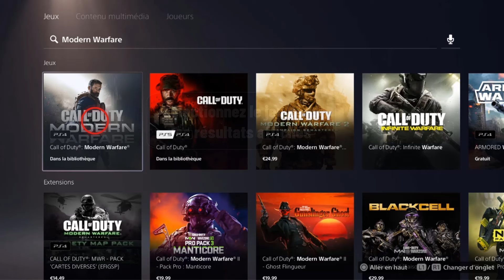Comment installer Modern Warfare PS5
This Tuto will help you to learn installer Call of Duty Modern Warfare 3 PS5

Installation impossible Call of Duty Modern Warfare PS5
Bienvenue sur ma chaîne YouTube ! Aujourd'hui, nous allons parler d'un sujet qui passionne les Gamers : l'installation de Modern Warfare sur la PS5. Vous venez de recevoir votre nouvelle console et vous avez hâte de tester ce jeu ? Alors restez bien attentifs, car je vais vous expliquer étape par étape comment procéder pour profiter pleinement de cette expérience de jeu sur votre PS5. Alors, sans plus attendre, lançons-nous dans cette aventure ! So you want to know comment avoir Modern Warfare PS5 ?

If you don’t know installation Call of Duty Modern Warfare PS5 , you’ve come to the right place. The process is so simple even your grandma could do it. All it takes is a few clicks and a couple minutes of your time.

Installation interrompue Modern Warfare PS5
Pour installer Modern Warfare sur votre PS5, vous devez tout d'abord accéder au PlayStation Store. Une fois dans le magasin, cliquez sur l'onglet 'Rechercher' et entrez 'Modern Warfare' dans la barre de recherche. Sélectionnez le jeu dans les résultats affichés et cliquez sur 'Télécharger' pour lancer le processus de téléchargement. Une fois le téléchargement terminé, vous pourrez profiter pleinement de ce jeu de tir intense et immersif sur votre PS5.
Problème installation Call of Duty Modern Warfare PS5
These steps will demonstrate comment installer Modern Warfare PS5 step by step
1- Accédez au PlayStation Store.
2- Cliquez sur 'Rechercher'
3- Entrez 'Modern Warfare' dans la barre de recherche.
4- Sélectionnez le jeu dans les résultats affichés.
5- Cliquez sur 'Télécharger' pour débuter le téléchargement.
Here's comment installer Call of Duty Modern Warfare 3 sur PS5

I hope this video was worth watching and you are learned comment télécharger Modern Warfare PS5

Please let me know if you have any questions, comments, or suggestions about this Tuto 'installation Call of Duty Modern Warfare PS5'

Now take time to share this Tuto with a friend or family member to teach them comment installer Call of Duty Modern Warfare sur PS5

Tuto : comment installer Modern Warfare PS5

Category : installer Call of Duty Modern Warfare 3 PS5

See as well:
Installation Call of Duty Modern Warfare PS5